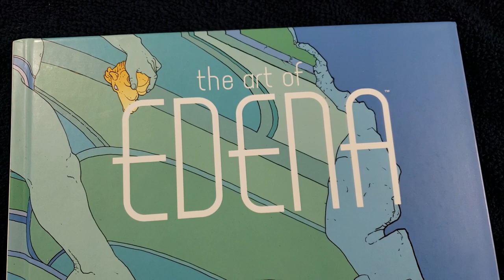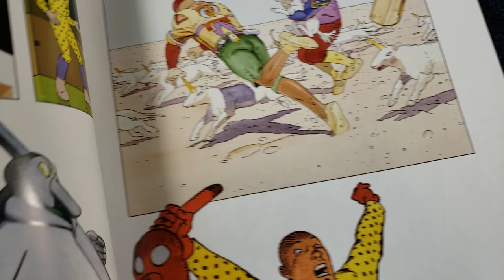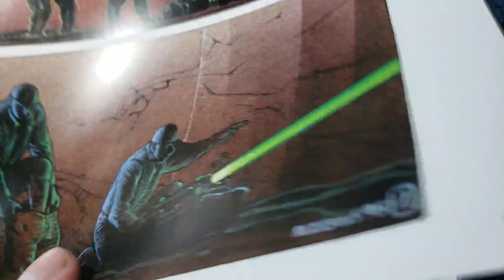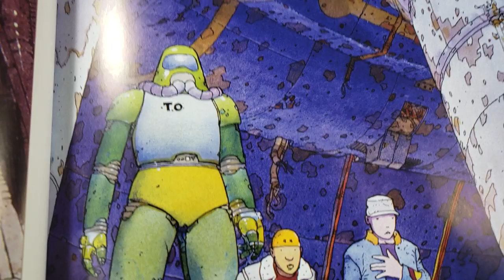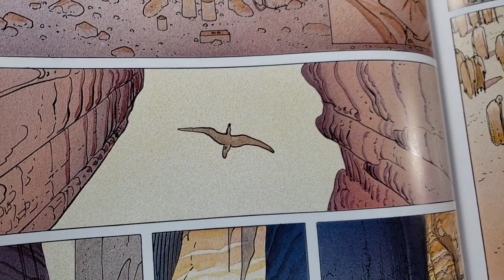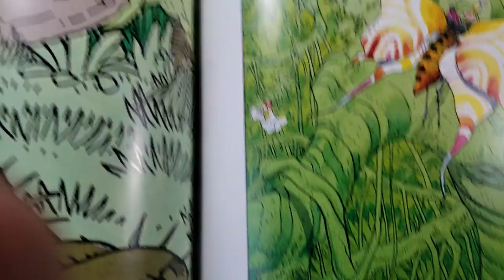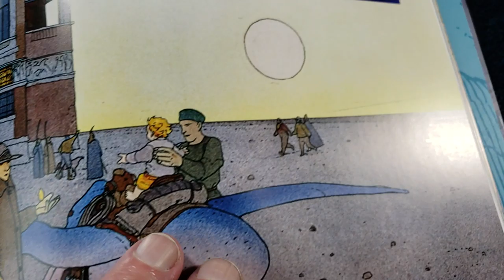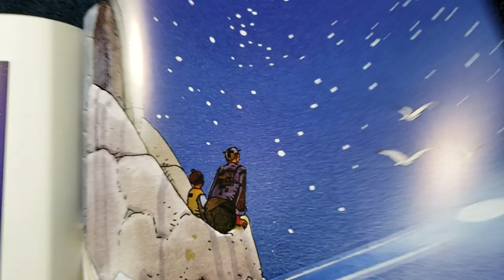SUPER FUN SUNDAY - ART OF EDENA - MOEBIUS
Lets continue our look at the master illustrator Jean Giraud aka Moebius